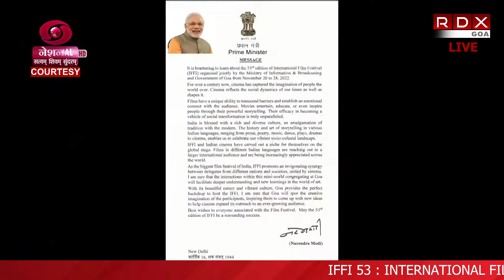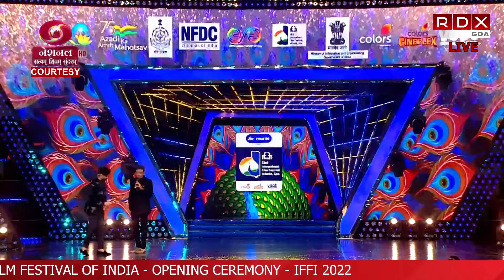RDXGOA LIVE : 53RD INTERNATIONAL FILM FESTIVAL OF INDIA - OPENING CEREMONY - IFFI 2022